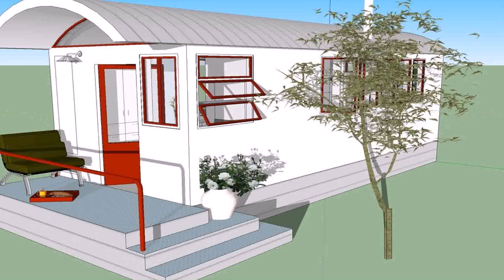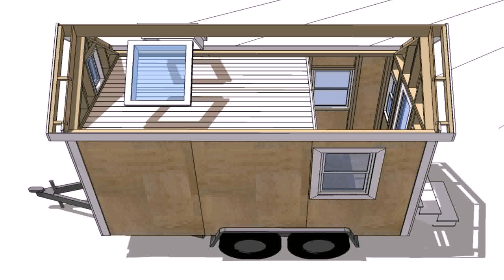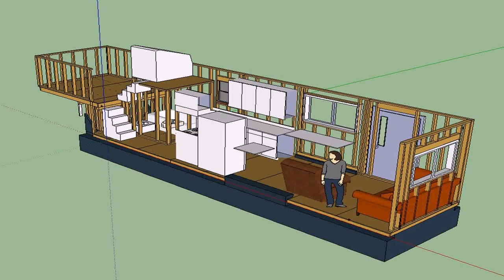Tiny House Loft Build (see description) (see description)